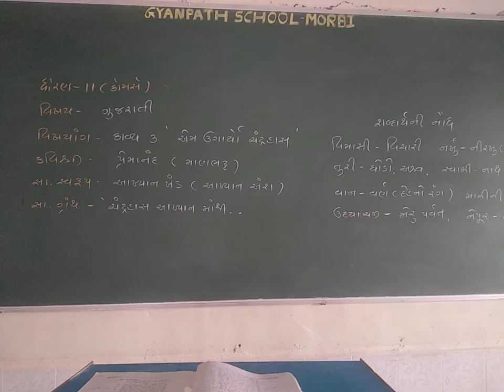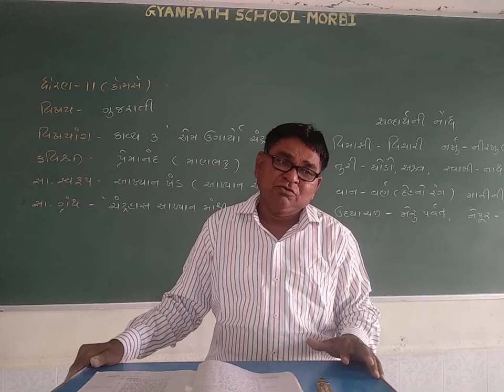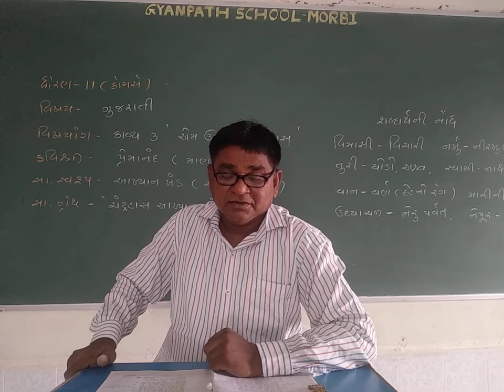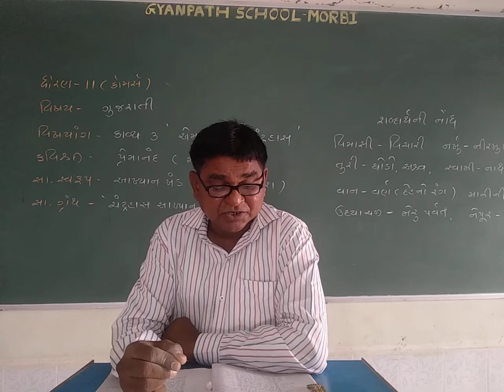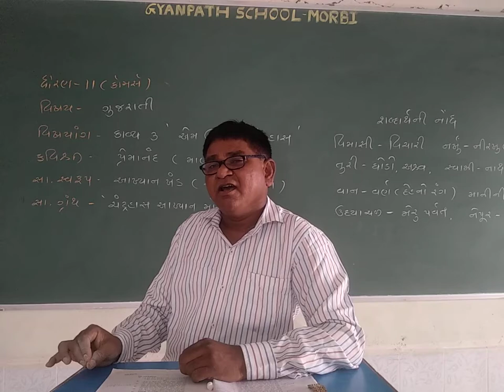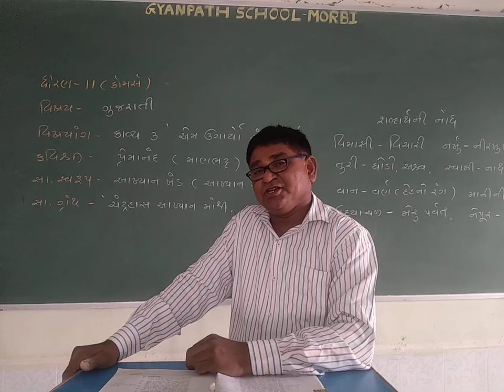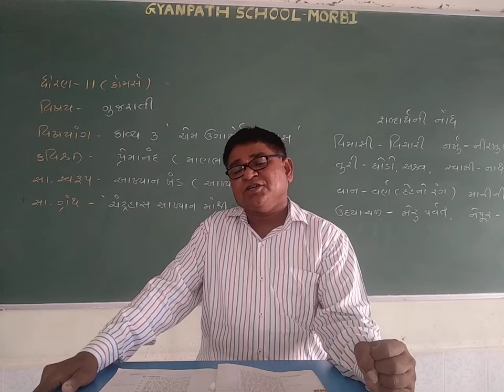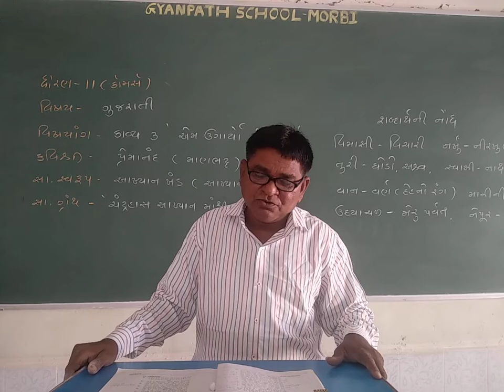gyanpathschool STD-11 GUJARATI CH-3 PART-1